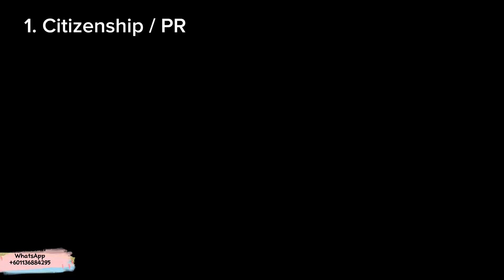স্টুডেন্ট ভিসায় কেন মালয়েশিয়া আসা উচিত না || Why you should not come to Malaysia on student visa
এপ্লাই করতে যেসব ডকুমেন্টস লাগবেঃ
১) এস এস সি / এইস এস সি সার্টিফিকেট স্ক্যান কপি
২) একাডেমিক ট্রান্সক্রিপ্ট স্ক্যান কপি
৩) পাসপোর্ট এর স্ক্যানকপি (৪৮ পেইজ)
৪) সাদা ব্যাকরাউন্ড এর ক্লিয়ার সাইজ ফটো ( 35/45 mm)
Note : পাসপোর্টের মেয়াদ অবশ্যই ১৮ মাসের বেশি থাকতে হবে।

This video is for Bangladeshi students who are planning to pursue their education in Malaysia.

In this video I tried to explain why you shouldn’t come to Malaysia as a student as well as why you should come here as a student.

Firstly, if you are thinking that you might obtain a PR or citizenship after a certain period then you shouldn’t come because Malaysia doesn’t offer PR or citizenship.

Secondly, if you think you can get a guaranteed job here after completing your education, then you shouldn’t come. Jobs are available but at the end of the day it depends on your skills, experiences and luck.

Thirdly, if you think you can work for unlimited hours and bear your costs and fees while being a student then you shouldn’t come here because working more than 20 hours in a week while being a student is not legal and a serious offence.

Then why should you come to Malaysia to study? Well, living and education cost is cheaper than the other countries where people usually go to pursue their education, such as: USA, UK, Canada, Europe etc. Of course, the education quality is good. So basically, you can get an international degree just by spending the same amount or a little bit -/+ which you would spend in the universities in Bangladesh. Even you can do American Degree Transfer Program which I explained in the video.

Malaysia is a travel friendly country, if you love to travel then while being a student here you can visit some countries easily without facing any issues. One thing I must add, flight tickets are cheap from Malaysia.
If I talk about foods, they are delicious, and you don’t even need to worry about halal & haram because it is a Muslim country and most of the foods here are halal!